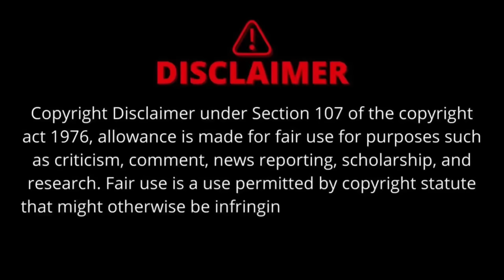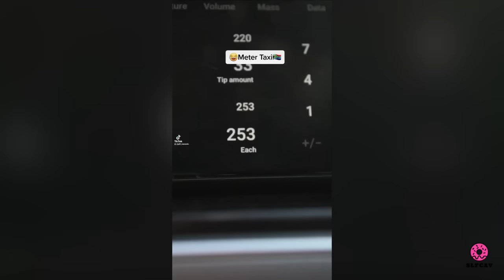Gift Manando & Skhumba Funniest Videos PT3 .015